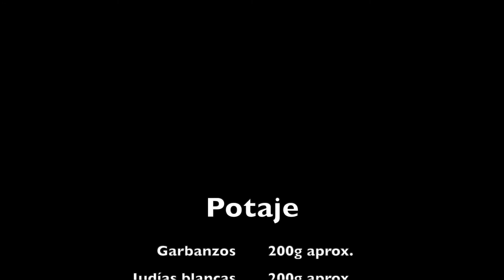POTAJE | Vickitchen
Plato de cuchara que hará las delicias de cualquiera. Sano y muy completo.

También puedes dejarme un comentario :) ¡Y compartir el vídeo!